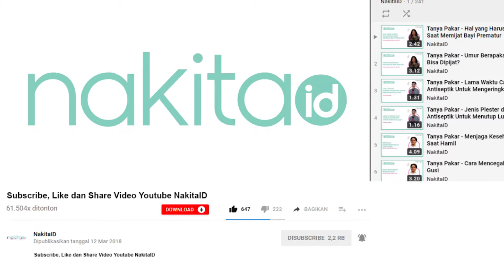Ini Cara Ussy Sulistiawaty Bagi Waktu Dengan Anak Anaknya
Produser: David Togatorop
Penanggung Jawab : Gisela Niken
Videografer : Indah Permatasari
Video Editor: Glory Sanggor
Social Media Team : Glory Sanggor & Indah Permatasari